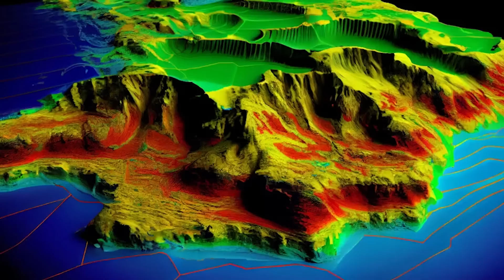Secret Jungle - This Discovery Buried In The Amazon Forest Defies ALL LOGIC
In this video, we explore a Jungle Mystery in the Amazon Forest – an astonishing discovery that defies all logic! Graham Hancock, takes us on an adventure to the Amazon Basin, where he unearths a buried discovery that challenges all accepted scientific understanding of how the Earth’s continents came to be. The question that this discovery poses is so profound that it has doomed the theories of many of the world’s leading geologists.